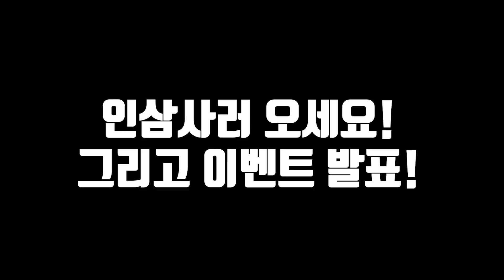내일 4시 증평군인삼씨름단(MC 손희찬) 유튜브 라이브 야방합니다!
라방 현장에서 보시려면
인삼상설판매장으로 오세요!

이벤트 당첨자는
SNS 닉네임 /기프티콘 받을 핸드폰 번호 / 개인정보 이용 동의 문구 /
SNS 본인인증샷 보내주세요!

개인정보는 수신 직후 파기됩니다.